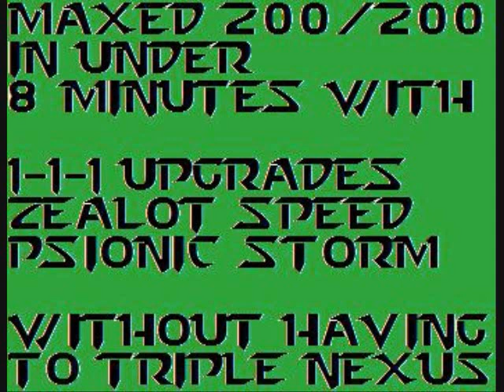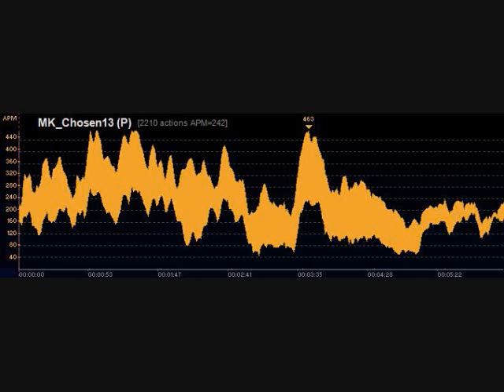FPVOD - Protoss - MK_Chosen13 Mass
FPVOD - Protoss - MK_Chosen13
Massing with Protoss
Maxed 200/200 in under 8 minutes with 1-1-1 Uprades, Zealot Speed, and Psionic Storm without having to triple Nexus early and risk being vulerable to rush.
Average APM : 242